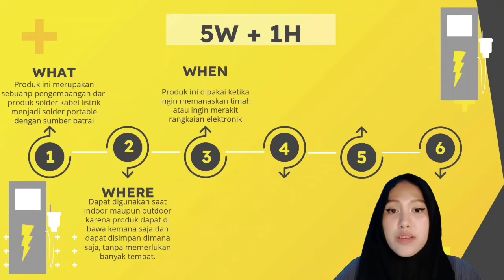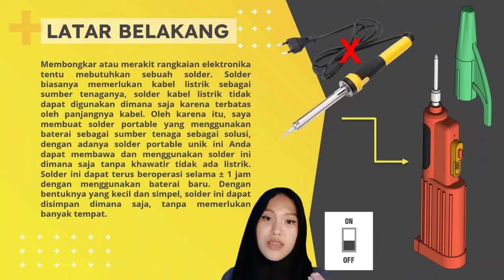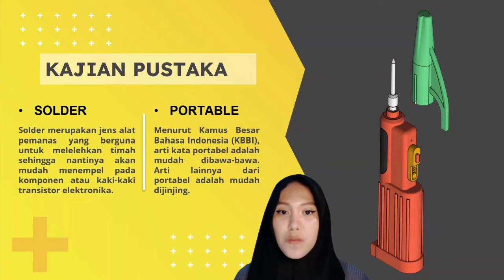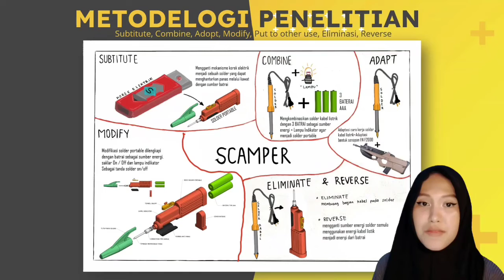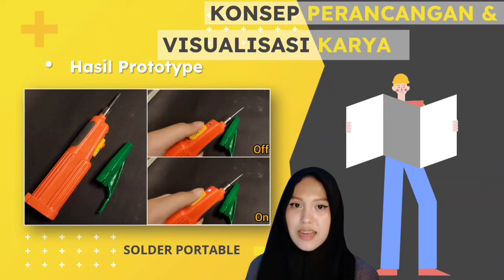SIFA NAFIS SALSABILLA 1602204029